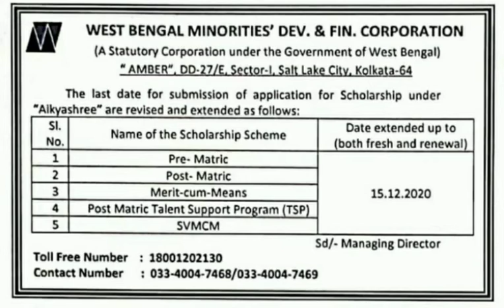AIKYASHREE ( State Scholarship Scheme) আবেদনের সময়সীমা বাড়ানো.